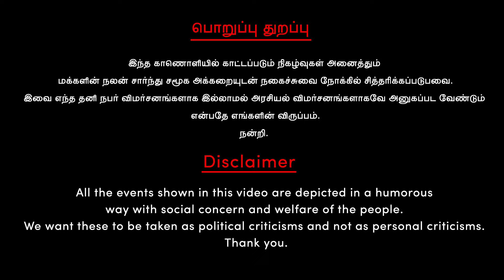தலைவர் ஜெயிலுக்கு வந்து இன்னையோட ஒரு வருஷம் ஆச்சு🙄| Senthil Balaji | P.Chellapandian | NEET |Tasmac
நீட் தேர்வில் தொடர்ந்து நடக்கும் முறைகேடுகள், இதுக்கு ஒரு எண்டே இல்லையா! | NEET Scam 2024

00:00 -Intro of INLI Show
01:00 - P.Chellapandian picks Liquor Bottle_MS_Vikravandi ELection_Tamil Nadu Madhu Kudipor Sangam_
04:48 - Senthil Balaji 1 year in Jail_DMK Troll
07:26 - NEET Reexam 2024_Neet Exam 2024 Issue

                                     பொறுப்பு துறப்பு